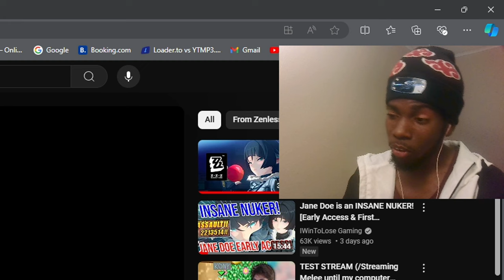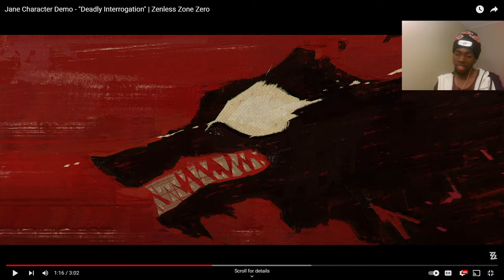OK THE ZZZ DEVS KNOWS WHAT THEY ARE DOING!!! JANE DOE TRAILER REACTION!!!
0:00 intro
0:43 Reaction
5:00 Thoughts/Outro